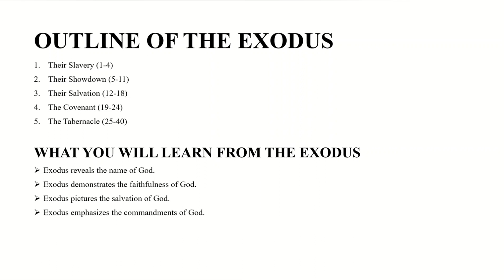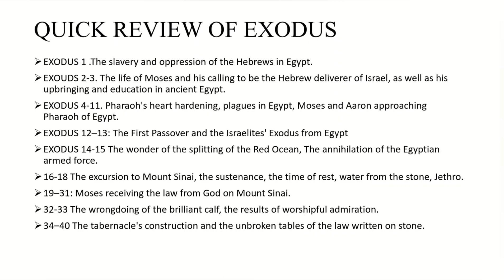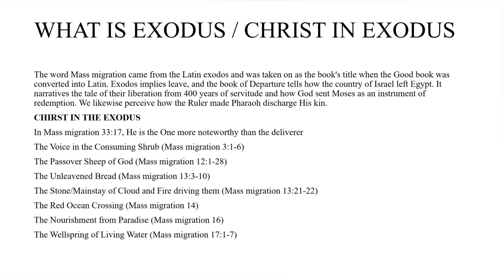THE BOOK OF EXODUS // Jesus Lover Ministry